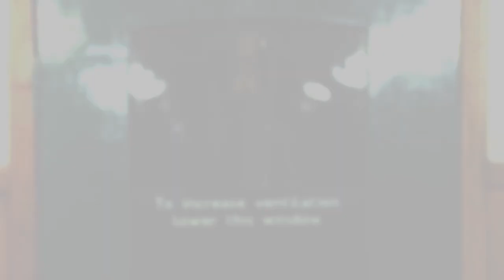The Steam Train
Find out all about the history of the London Underground, the world's first underground system!